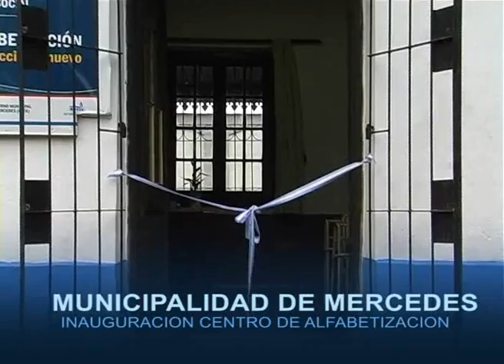INAUGURACIÓN CENTRO DE ALFABETIZACIÓN MUNICIPAL